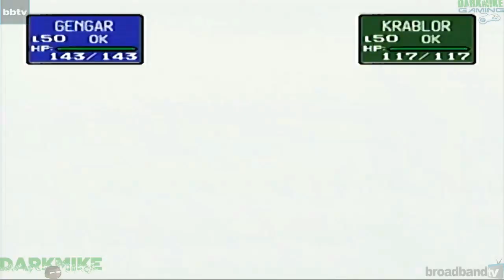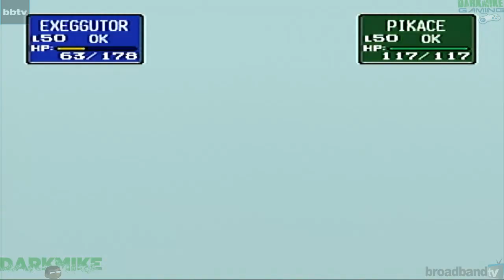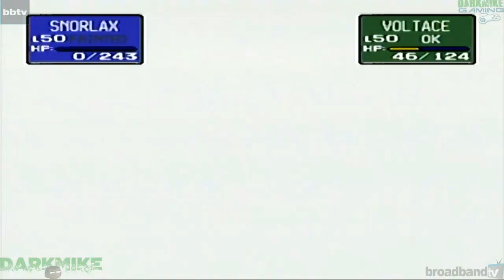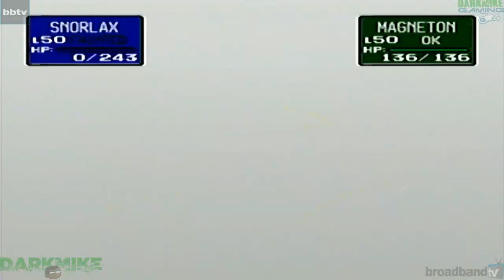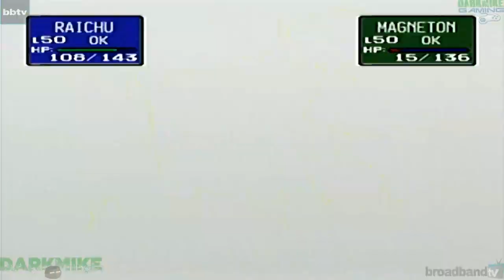DarkMike RETRO Play Pokémon Stadium N64 P.4 | WOW THAT TOTAL BS